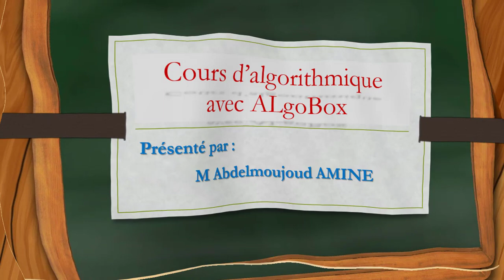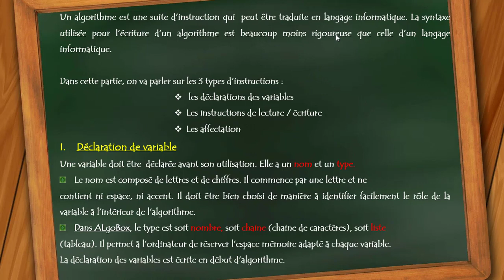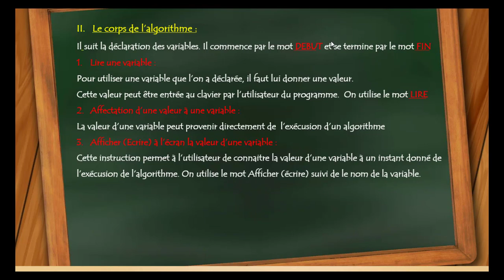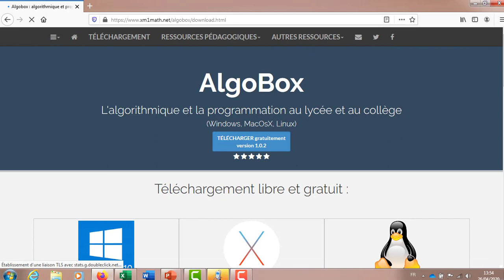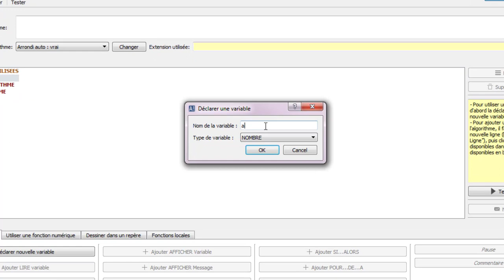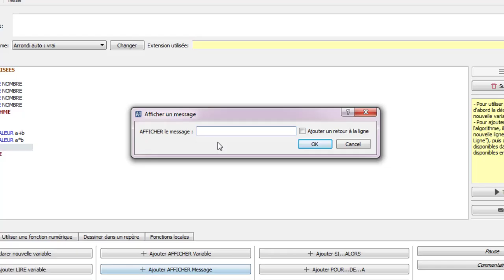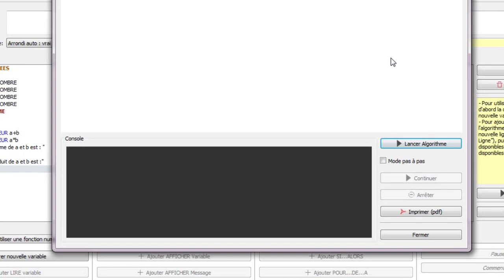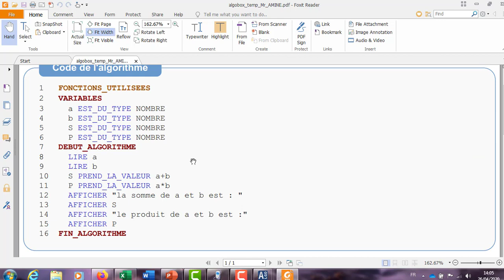Cours d'algorithmique avec Algobox pour débutant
AlgoBox est un logiciel libre, multi-plateforme et gratuit d'aide à l'élaboration et à l'exécution d'algorithmes dans l'esprit des nouveaux programmes de mathématiques du secondaire.